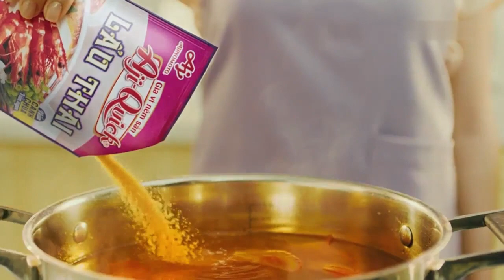Quảng cáo Gia vị nêm sẵn Aji-Quick Lẩu Thái (30s, 2/2022) tài trợ Kim Cương Sea Games 31-2022